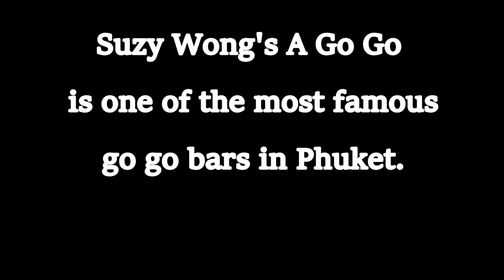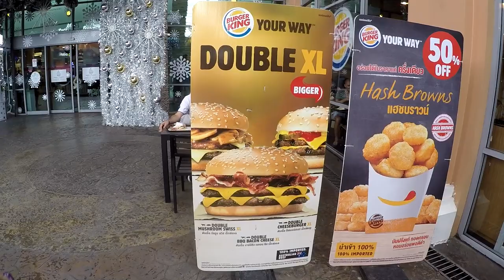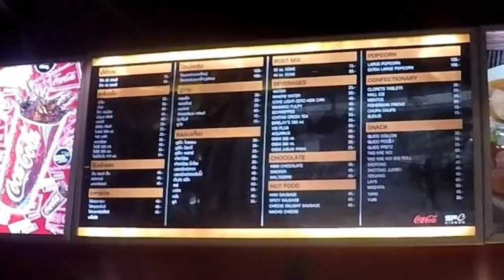Christmas shopping in Thailand 214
Boys day out in Phuket to go shopping for gifts.
We go see a movie in the mall and get some food.
Then wee fall prey to Bangla road.

Ending music
Jungle Punks

Shipping Address.
The address to ship to is:
Thailand Rob
C/O White Sun Bar
121 Moo 3, Beach Rd